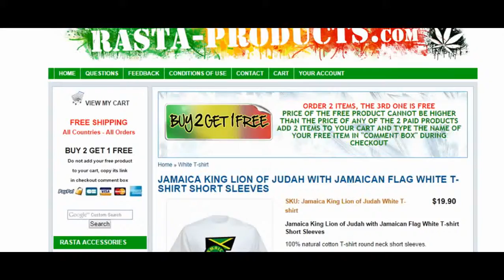JAMAICA KING LION OF JUDAH WITH JAMAICAN FLAG WHITE T-SHIRT SHORT SLEEVES